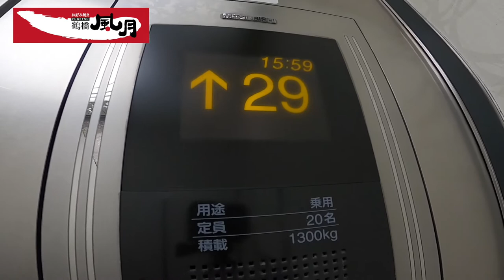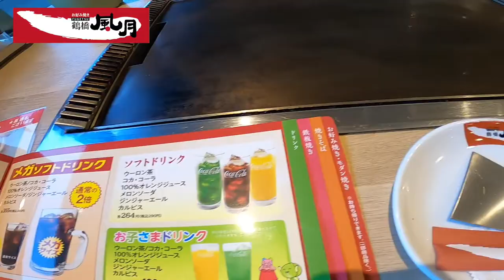大阪で、お好み焼き食べるならココ‼️天空のお好み焼き屋をご紹介しておきます。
○insta360 ONE X2
○zhiyun crane m2／ジンバル
○Manfrotto／ミニ三脚